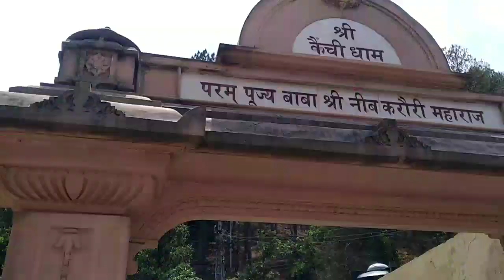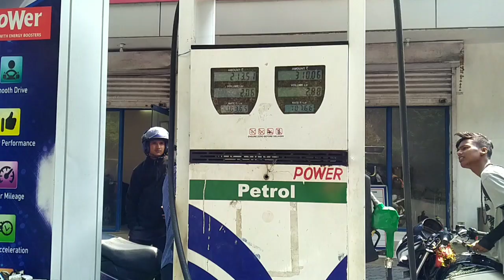सभी भक्तों की अरदास पूरी करते हैं बाबा नीम करौली महाराज।। पावन कैंची धाम। नीम करौली महाराज के दर्शन।